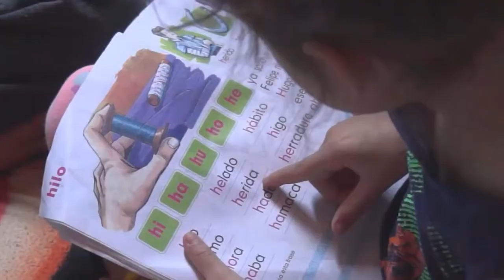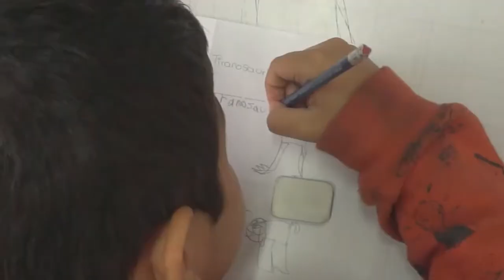Trucos para aprovechar los momentos cotidianos en casa para jugar con los niños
¿Sabías que puedes convertir situaciones habituales del hogar en experiencias que potencien el desarrollo infantil? Conoce cómo lograrlo